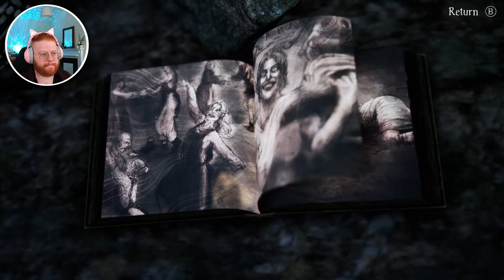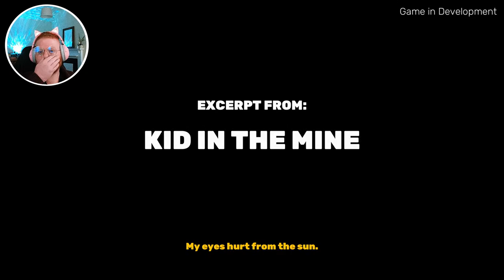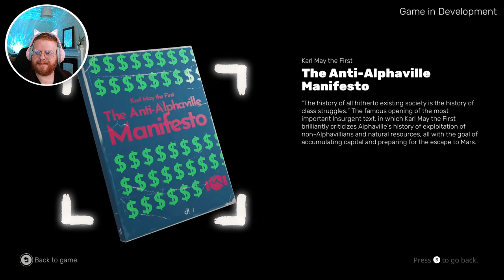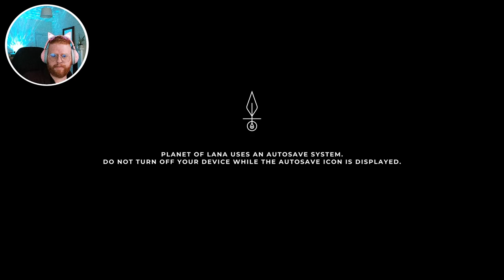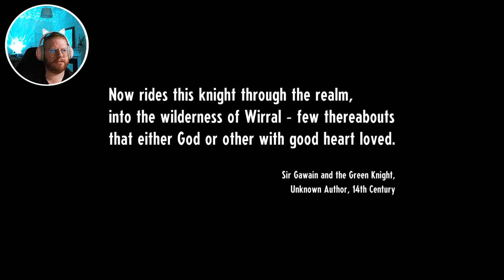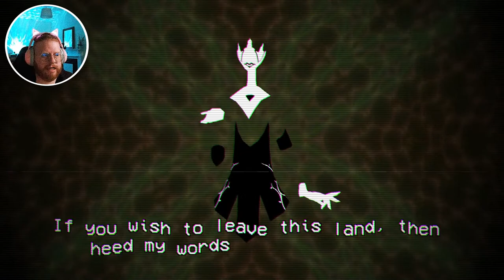Indie Gaming Showcase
You're invited to the first ever! INDIE GAMING SHOWCASE!! A platform where we dive into four  (or five) of the BEST upcoming indie games you need to play!
All of these games are worth adding to your wishlist! So join us as we play each and every one of them!